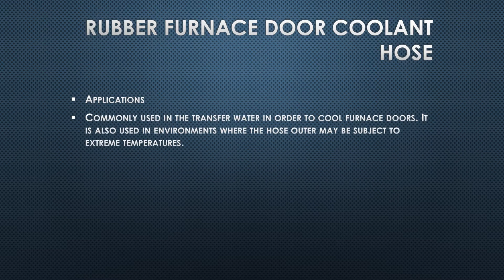RUBBER FURNACE DOOR COOLANT HOSE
INTRODUCTION
* 1. INDUSTRIAL RUBBER PRODUCTS
* 2. COMMERCIAL RUBBER PRODUCTS
* 3. NAVY RUBBER PRODUCTS
* 4. CONSTRUCTION RUBBER PRODUCTS
* 5. ELECTRICAL RUBBER PRODUCTS
* 6. PHARMACEUTICAL RUBBER PRODUCTS
* 7. SAFETY RUBBER PRODUCTS
* 8. SPORTS RUBBER PRODUCTS
* 9. AUTOMOBILES RUBBER PRODUCTS

LOCATION :-

2 ND , LANE , SHIVAJI KUTTIR MANDAL , OPP - EQUINOX BUSINESS PARK , LBS MARG KURLA WEST MUMBAI - 400070